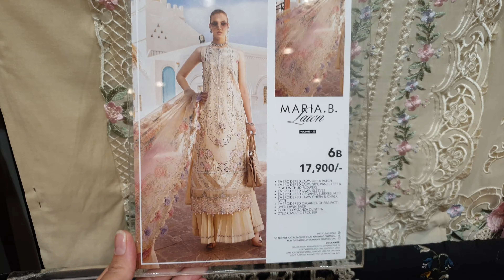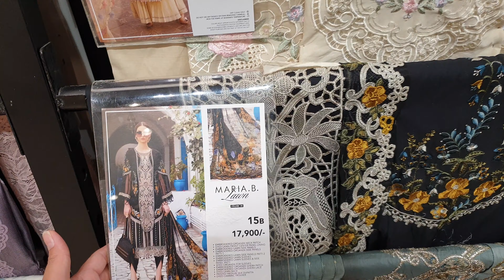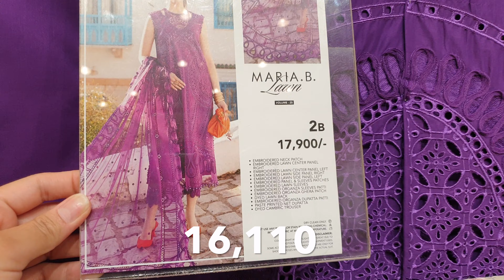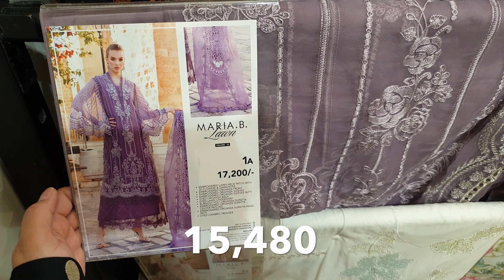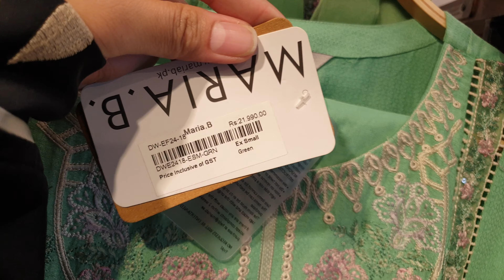Maria.B upto 50% Eid Sale On New Eid Collection